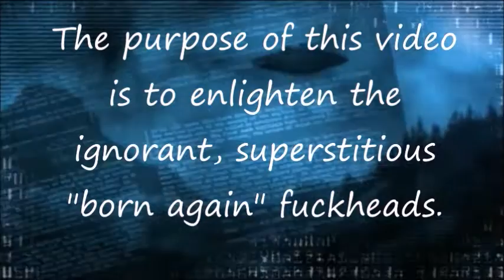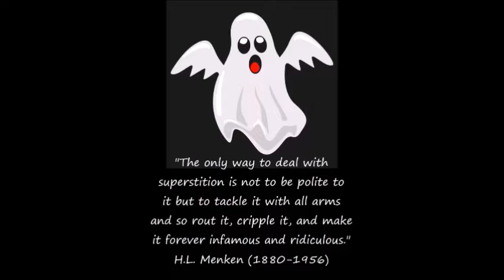Zombie saints stroll into Jerusalem